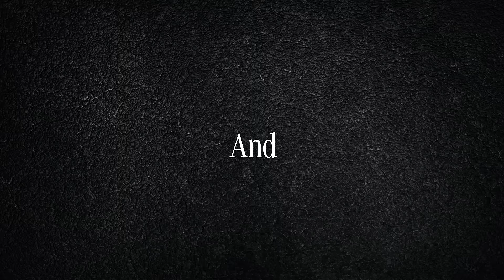Mercedes: 3.8 seconds - part 2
Uploaded with permission from Ad Agency Jung von Matt/365 and Mercedes